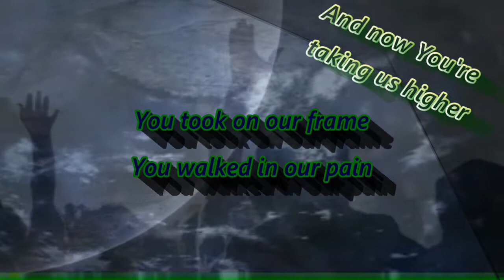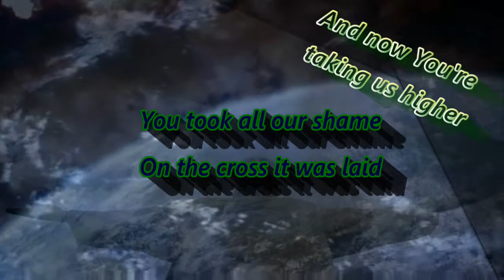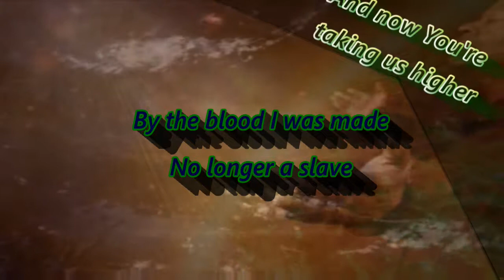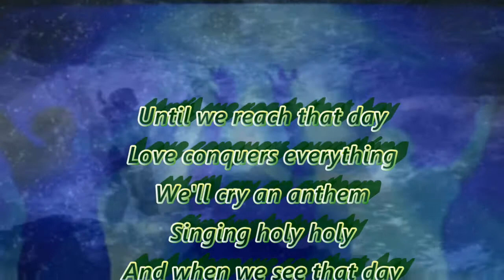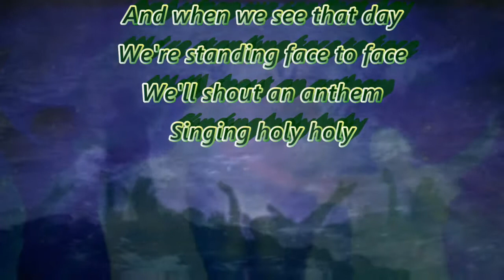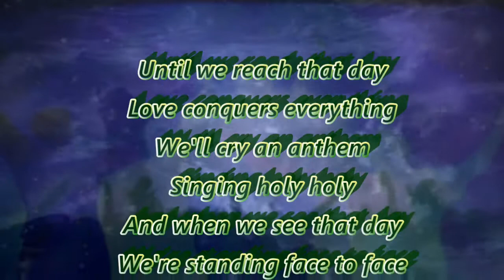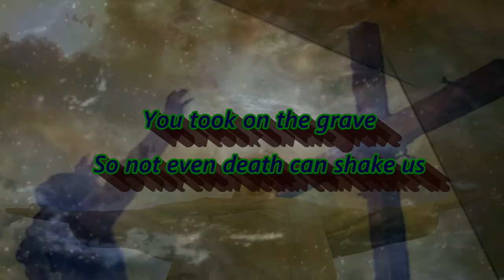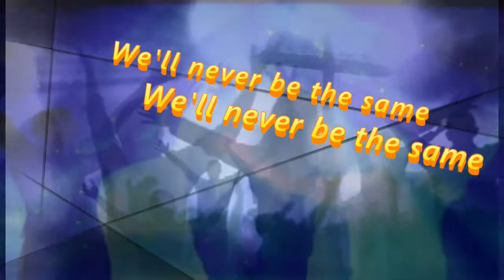Glory To Glory Bethel Music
written by William Matthews, Rick Seibold, Lauren Evans
Backgrounds from:
Footage Firm, Inc. and Free Worship Backgrounds (“Footage Firm”) &/OR
WorshipHouse Media, a division of RT Productions, Inc, and its Producers
(third party entities that distribute their media and content through WHM).
And,  A Space Journey
Impermanence